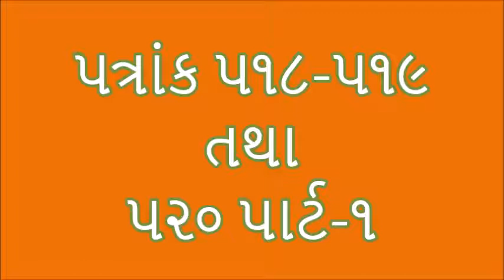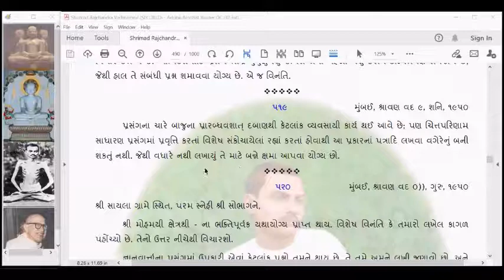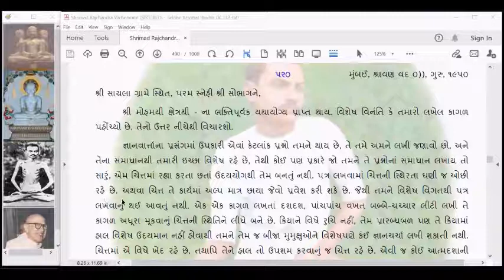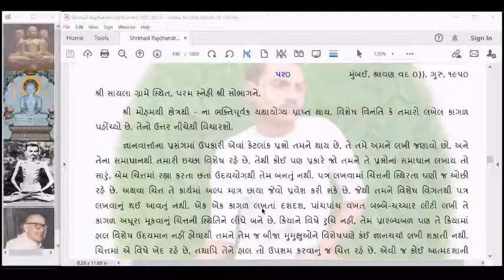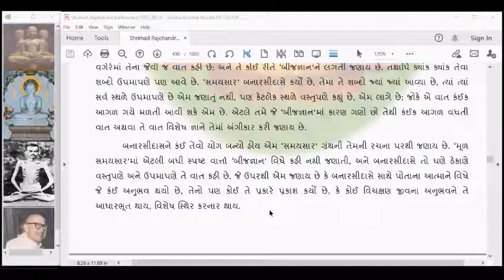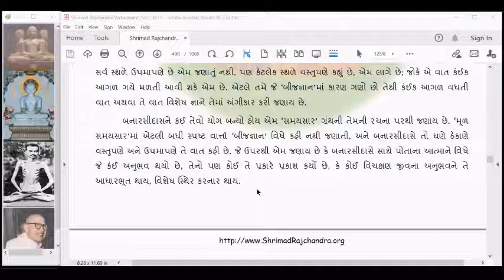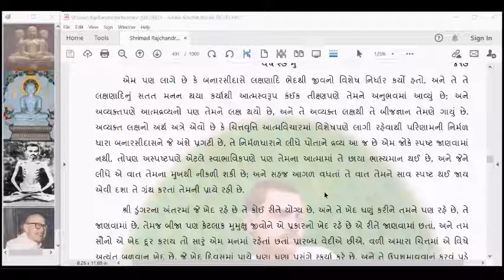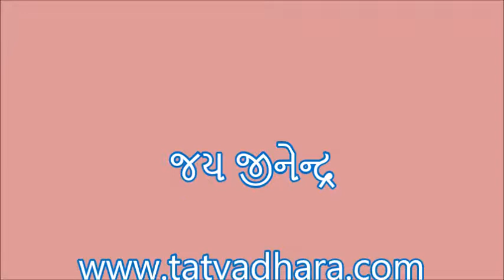SRV70 Shrimad Rajchandra Vachanamrut Patrank 518 519 and 520 part 1